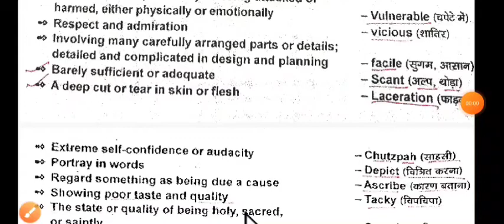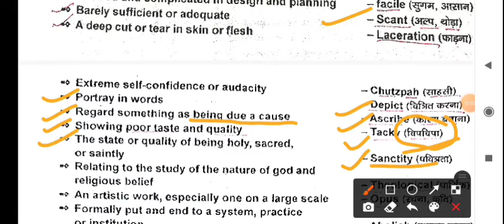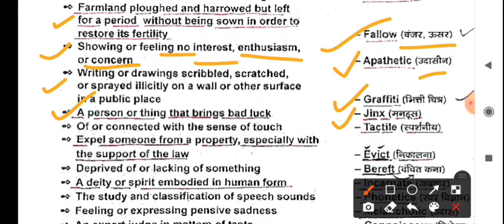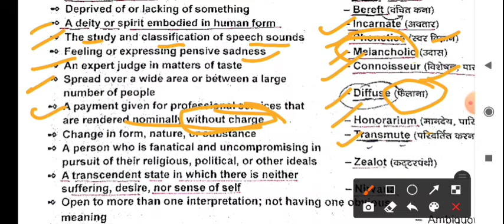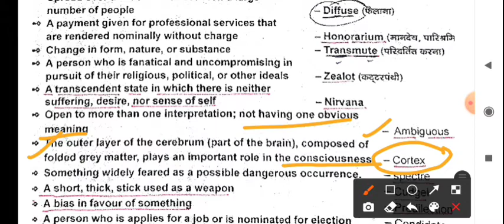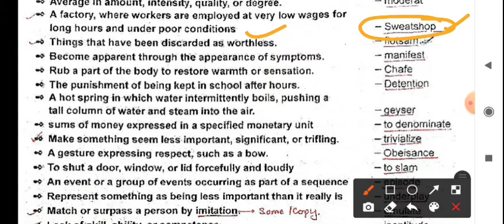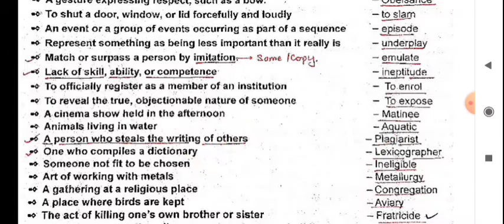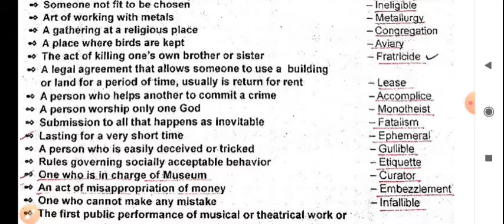One Word Substitutions For AFCAT 1/2022,1000+ Important OWS(Part-3)afcat1/2022#cdsenglish#ows#ssc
One Word Substitutions For AFCAT 1/2022 |1000+ Important OWS (Part-3)